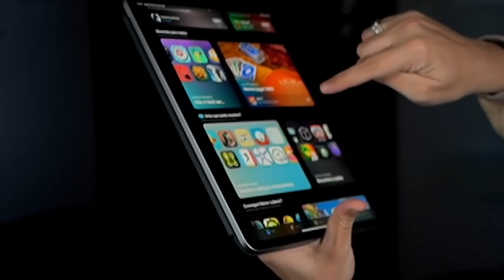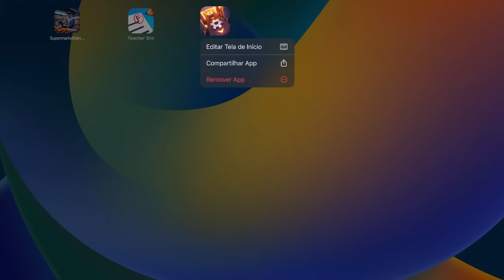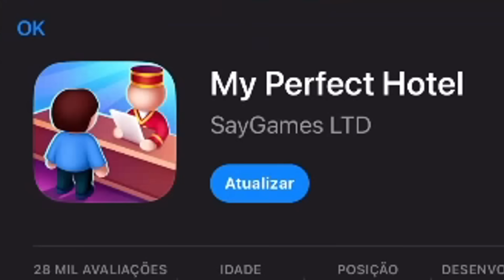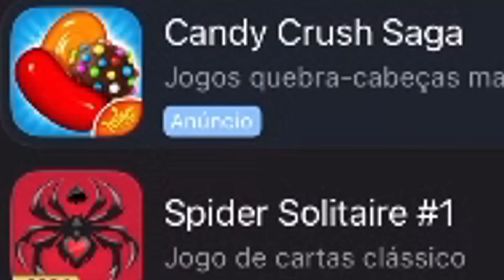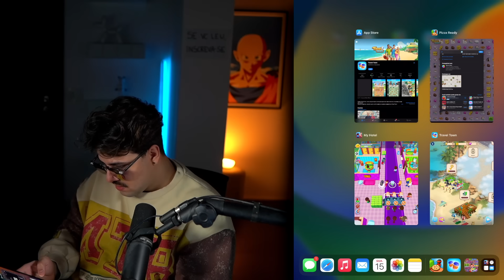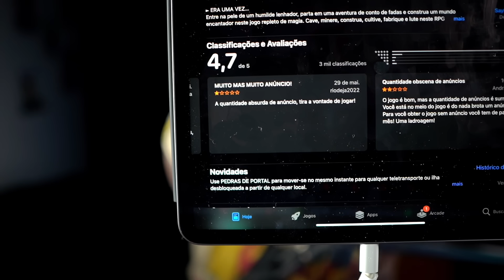DiSAFIO: Tenho q baixar o jogo sempre que um anúncio aparecer